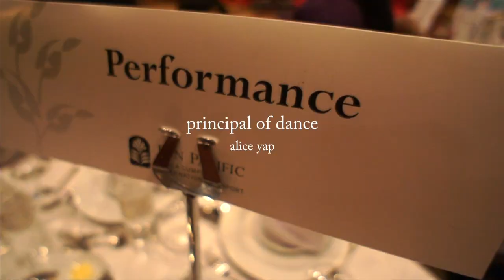STSDS_SDC: Juniors Malaysia Airports Beyond Borders Awards 2012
SOLE TO SOUL DANCE STUDIO